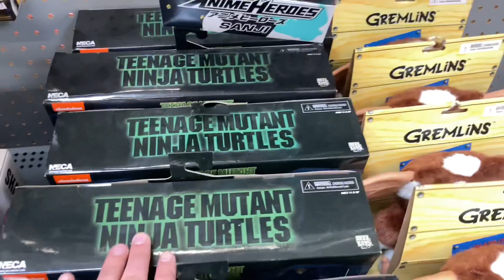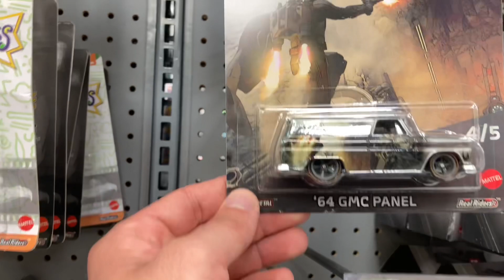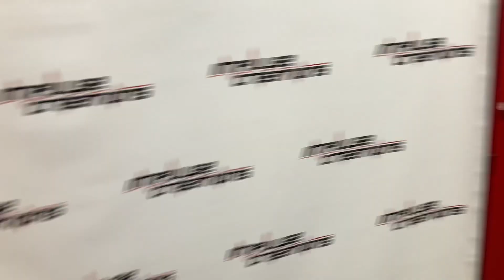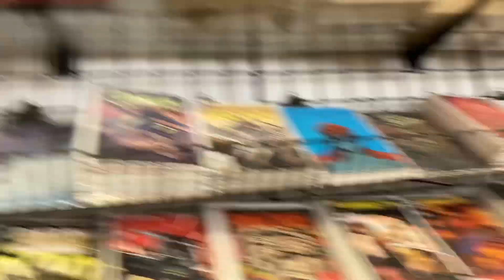First Toy Hunting Vlog!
I took a two hour drive to Tulsa with my friend Ronnie! I haven’t done a ‘ toy hunt ‘ in a long time so I wanted to give it a go.

I’m new to YouTube and this was my first time creating a Vlog. I’m still learning but I am open to constructive criticism and advice :)

Instagram.com/austin_nicholas_